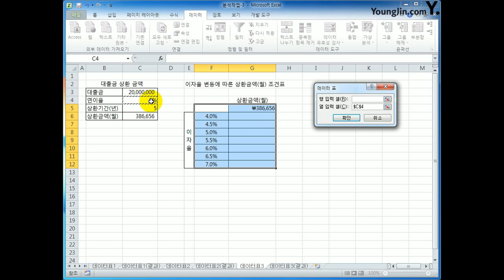[컴활2급실기] 데이터 표